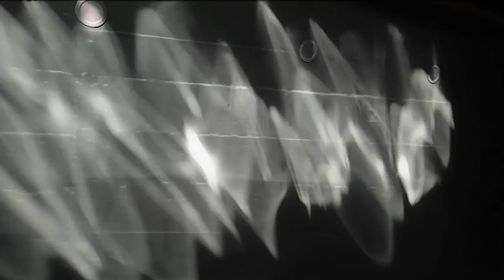querida paluegoestarde pablotorre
Por el 2010 en Coro, Roduant y yo nos juntamos para mover la musica, la idea simple, una banda de Falcón y otra de otro estado, asi una vez al mes y por 10 mes initerrumpidos y con el apoyo de bandas, musicos, colectivos culturales, comerciantes patrocinantes (posadas, restaurantes) y la radio de Luigi Dangelo Genesis la Mega 99.5, logramos hacerlo. Hace un par de años Yssael Zarraga, productor y amigo tambien colaborador de los Inusuales me dió esta sorpresa,  una grabación de un toque de paluego en los inusuales, y ahora la comparto contigo.